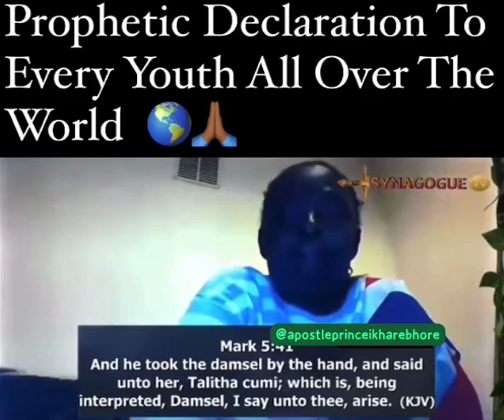A PROPHETIC DECLARATION FOR ALL THE YOUTHS ALL OVER THE WORLD "ARISE AND SHINE"